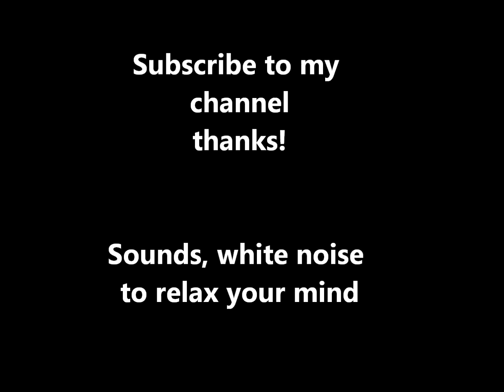The sea at sunset Durres (Durazzo) Albania 15min. Il suono del mare fino al tramonto. Dreams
The sea at sunset Durres (Durazzo) Albania 15 minutes.
Il suono del mare fino al tramonto

Il mare al tramonto

Live by the sea 15 minutes
on the beaches of Durres (Albania)
Live recording
White noise sea waves
To sleep, study, relax, work, etc

Thanks to Megi!

Thanks!